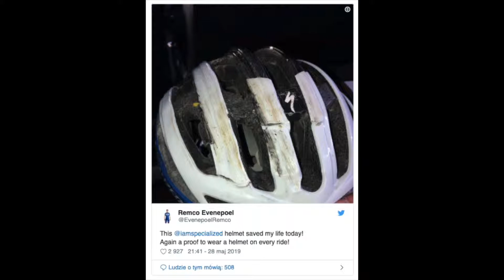TON19 Remco Evenepoel pre Stage 2 full edit Eurosport